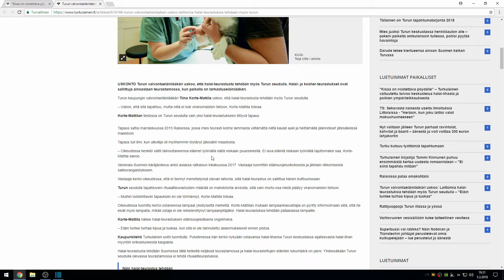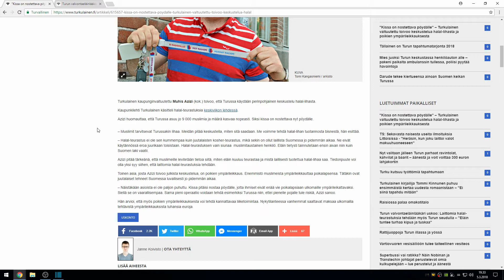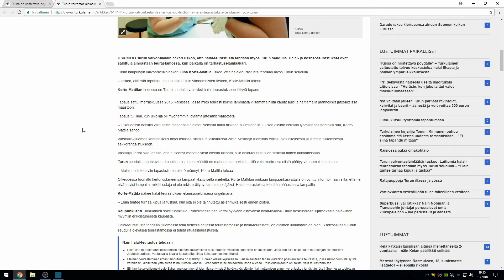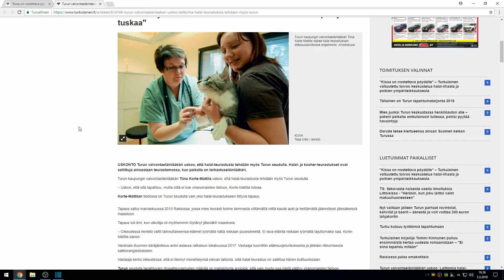Turkulainen valtuutettu toivoo keskustelua halal lihasta ja poikien ympärileikkauksesta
psn: man1984fin
steam: man1984FIN